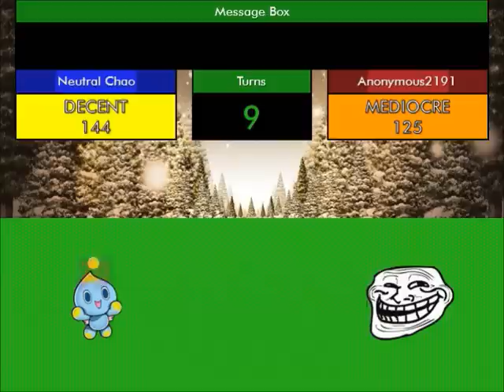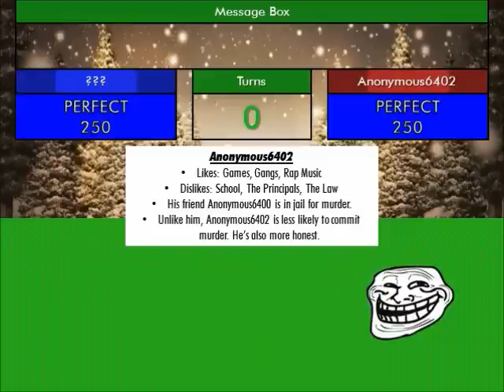New Trollface Tower - Episode 63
A Neutral Chao from Sonic the Hedgehog is summoned to fight against the troll! Who will win?